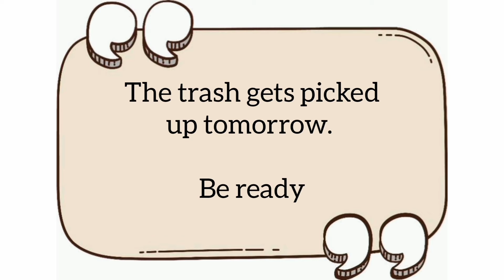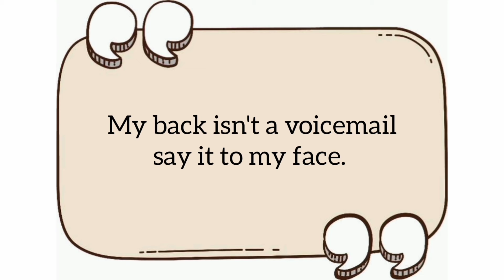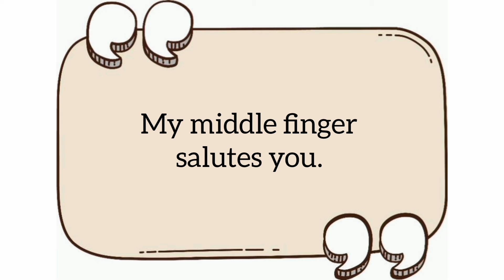Savage & Sassy Instagram Captions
»Hey guy's, I'm HARSHITA in this video I'm showing you "30+ Cute Captions For Instagram".

♡ If you LIKED this video, don't forget to give it a THUMBS UP 👍

Instagram Captions|
Captions For Instagram|
Savage Captions For Instagram|
Savage And Sassy Captions For Instagram|
Instagram App|
Captions|
Harshi's Classroom|
Harshita Jaiswal|